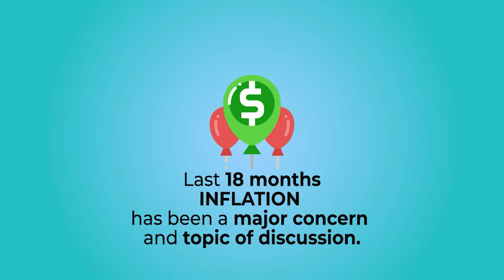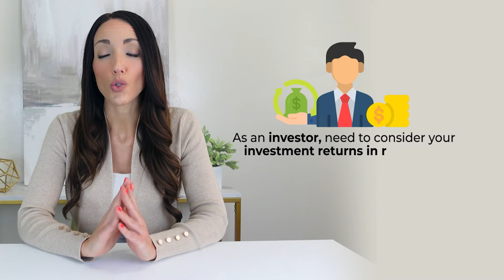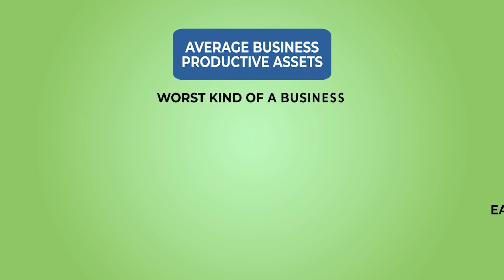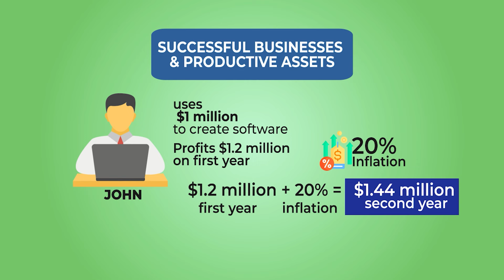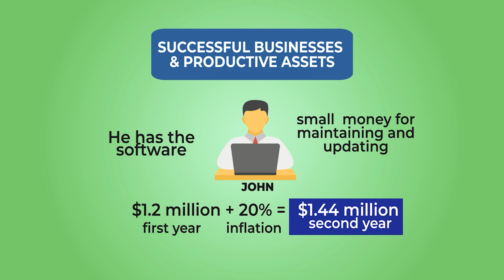Warren Buffett: How to Make Money During Inflation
This is about how to make money during inflation and how to invest during inflation. Inflation has been a concern for many people doing 2022 and 2021 as inflation causes your purchasing power to decrease over time. Based on interviews and letters from billionaire investor Warren Buffett, this video goes over how you as an investor should be investing during inflation to make money. The video describes investments including cash, bonds, stocks, gold, and real estate. This is about how to make money during inflation and how to invest during inflation. Inflation has been a concern for many people doing 2022 and 2021 as inflation causes your purchasing power to decrease over time. Based on interviews and letters from billionaire investor Warren Buffett, this video goes over how you as an investor should be investing during inflation to make money. The video describes investments including cash, bonds, stocks, gold, and real estate.